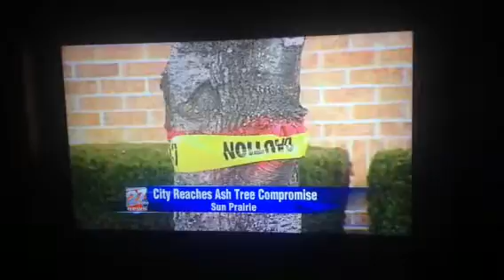Save Our Ash Finale - Channel 27